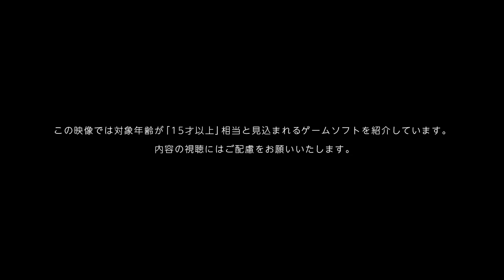REYNATIS Reveal Japanese Trailer (Nintendo Direct Japan February 2024)